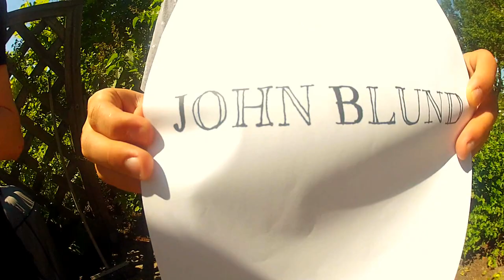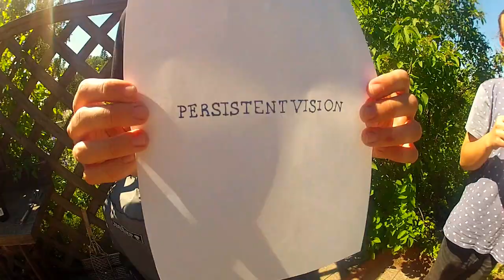Persistent Vision - John Blund (Official Music Video)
Announcement video for our new EP "I'll Wait For Spring".
Release date due July 20th.